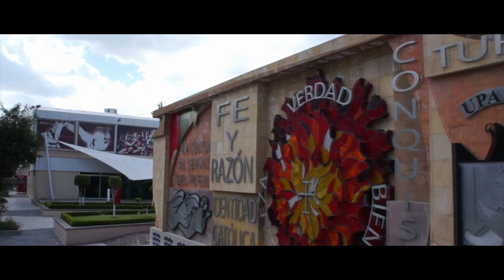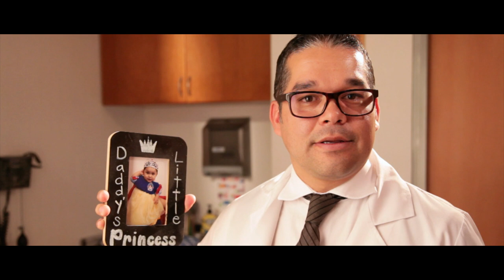🏆ESTUDIAR MEDICINA · QUIERO SER MÉDICO aunque sea lo MÁS DIFíCIL del MUNDO · EL MEJOR ESTUDIANTE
Cada segundo cuenta para ser el mejor Médico.